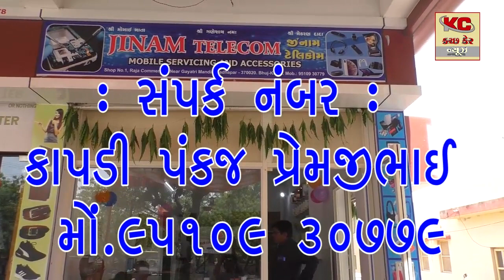નિરોણા ખાતે વિશ્વ મલેરિયા દિવસની ઉજવણી કરવામાં આવી